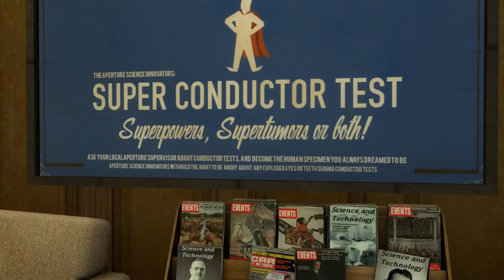Portal Stories: Mel Episode One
Well damn, lets take a trip back through time. And then awkwardly look at everything that is not what we are supposed to be doing, apparently.

Also, soup. Lots of soup.